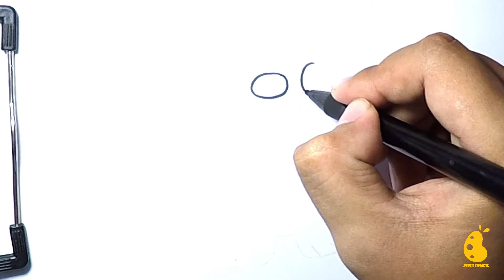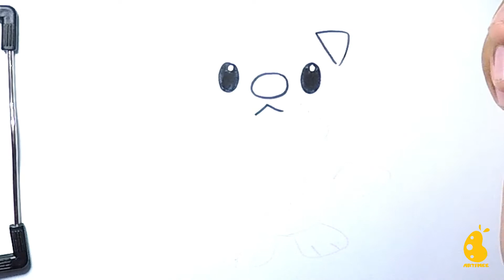How to Draw Oshawott | Drawing Pokemon